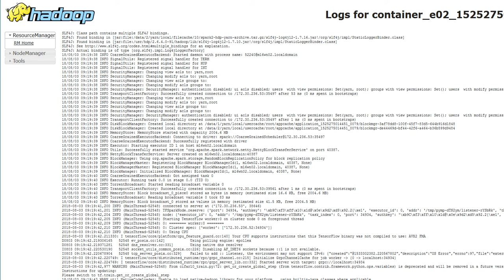cifar10 cpu train 1 exe